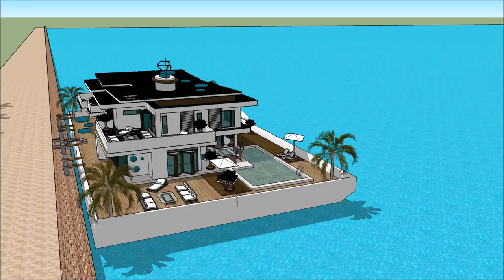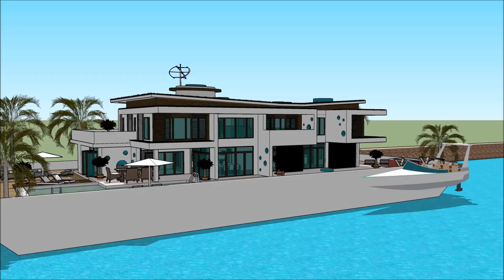casa galleggiante Milano Luxurious Contemporary Venice Floating Houses casa galleggiante moderna Mil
The floating house villa houseboatzania launching an innovative high-end luxury yacht floating house villa mansion home design potentially as a display of exhibition of the casa galleggiante Milano Luxurious Contemporary Venice Floating Houses casa galleggiante moderna Mil.

The collection of the Floating house villa houseboatzania concept of casa galleggiante Milano Luxurious Contemporary Venice Floating Houses casa galleggiante moderna Mil consists of high luxury and architectural art pieces in minimalism combined with living on the waterfront of the harbour.

The floating house villa mansion yacht design has the basis to sustain living with high standards and contemporary structural design - casa galleggiante Milano Luxurious Contemporary Venice Floating Houses casa galleggiante moderna Mil with numerous of prospects for excessive living and celebrating the desire of life worldwide: